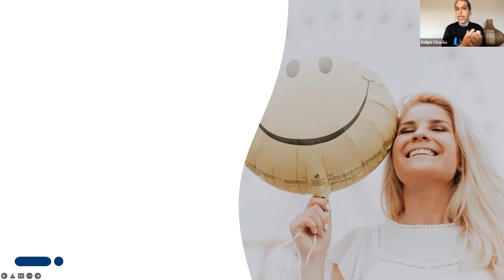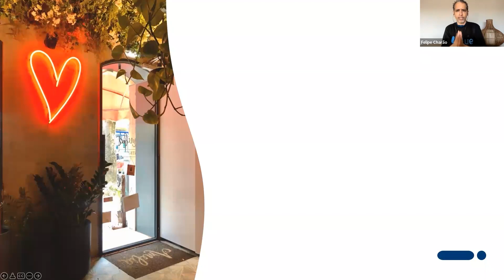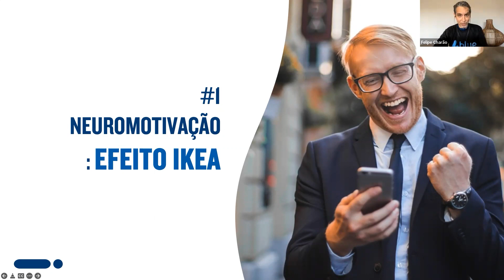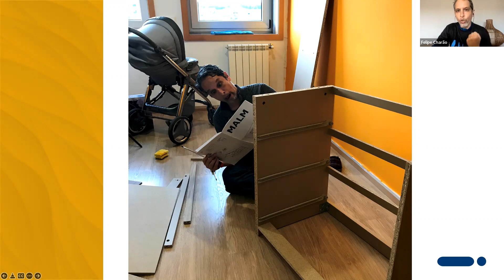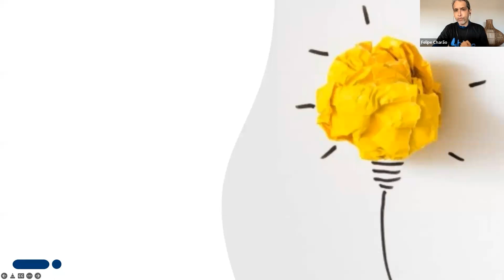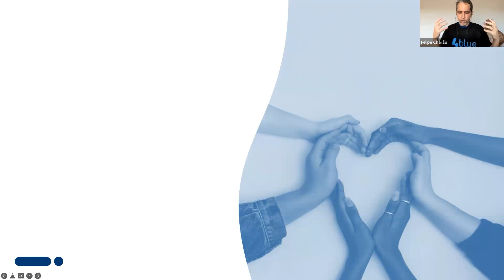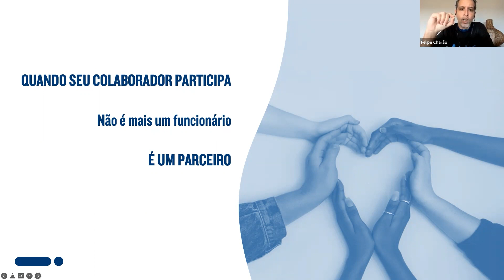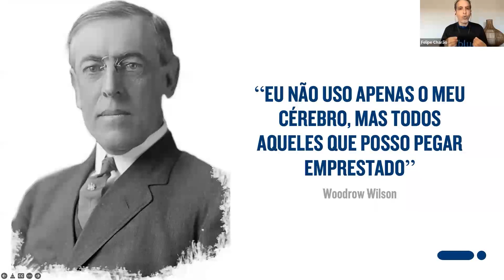O SEGREDO DA LIDERANÇA PARA APLICAR NA SUA EMPRESA - EFEITO IKEA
O SEGREDO DA LIDERANÇA PARA APLICAR NA SUA EMPRESA! - Felipe Charão

🔵 A liderança influencia em diversos aspectos da sua empresa. Através dela que você consegue construir equipes extremamente motivadas que vestem a camisa, mas também pode ser o contrário caso sua liderança não seja adequada.

Mas para entender a melhor forma de aplicar uma boa liderança na sua empresa, o sócio da 4blue, Felipe Charão, trouxe o principal segredo que faz com que seus colaboradores se empenhem ao máximo.

E isso é claro vai refletir em melhoria dos resultados!

🔵 Assist mais conteúdos sobre liderança no nosso canal: 2 MOTIVOS QUE EXPLICAM SUA EQUIPE SEM MOTIVAÇÃO!

💎 PRA SABER O PASSO A PASSO SEM BLABLABLÁ ACADÊMICO DE COMO FAZER SUA EMPRESA LUCRAR COMO NUNCA - Aperte aqui e conheça nosso Curso Completo

💎 E QUANDO ESTIVER PRONTO PRA TER UMA EMPRESA LUCRATIVA O MAIS RÁPIDO POSSÍVEL — Aperte aqui e fale com nossa equipe para saber como ter a ajuda dos nossos consultores financeiros

🔵 Direto ao Ponto:

0:00 - Começa aqui
0:23 - Qual a essência da iderança
1:50 - Neuromotivação: Efeito Ikea
5:04 - Mas o que acontece se os colaboradores não participam das criações?
7:38 - Resumindo…

💙💙 CONHEÇA A 4BLUE 💙💙

Estamos no mercado desde 2009 ensinando sobre gestão empresarial para Pequenas e Médias Empresas para que se tornem ALTAMENTE LUCRATIVA! Nós já ajudamos mais de 20.000 empresários em diversos cantos do Brasil e do mundo.

Em todos os canais da 4blue, você terá acesso a conteúdos relacionados a fluxo de caixa, gestão financeira, administração, ponto de equilíbrio, margem de contribuição, precificação, consultoria financeira, mentalidade de empresário e muito mais!

Tudo isso de uma forma SIMPLES, PRÁTICA E SEM CHATICE! Sem blablablá acadêmico!

Obrigado por nos ajudar! 💙 💙 💙 💙